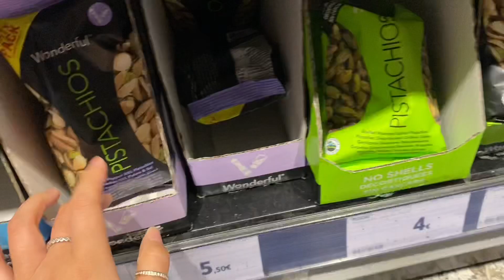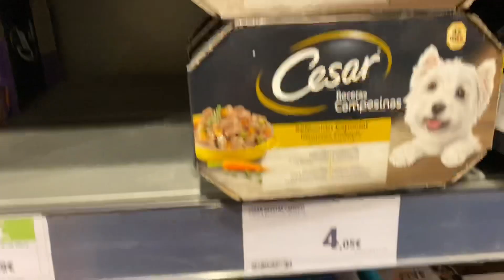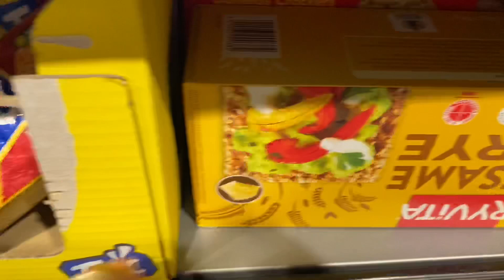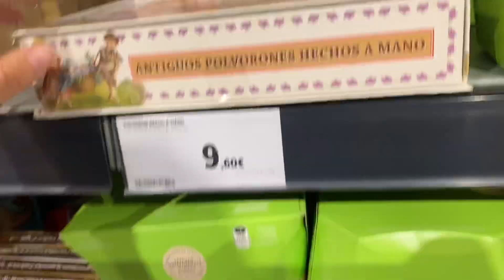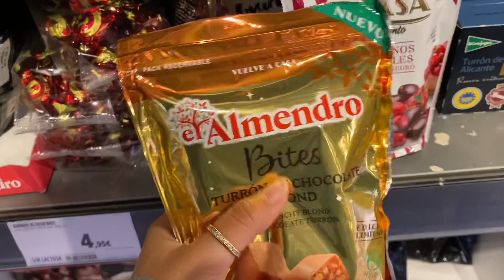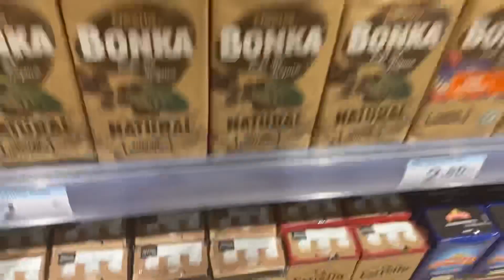Tapping in a supermarket | Public ASMR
Heeeyyy

In this video you’ll find some fast tapping, a lot of crinkle sounds and tracing logos too :)!!

Thaaaaanksss for watchinggg !!

Hooolii

Otro video en un sitio publico, espero te relaje mucho y puedas disfrutar de los sonidos :) !!

Graaaaaaciassss